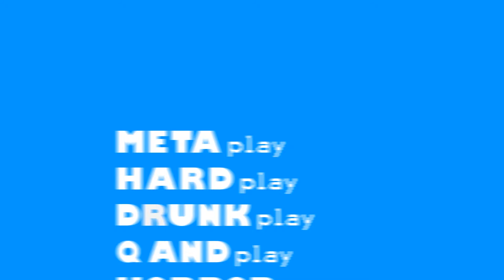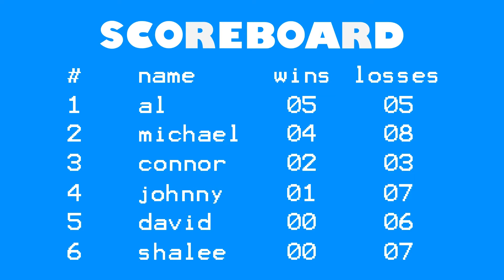Thief Town - Hide - METAplay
Players: Michael, David, Connor and Johnny

Rules: Stay hidden and kill the other players to score the most points before the game crashes.

Let me know what you thought of Connor"s song in the comments. Or suggest a game or game mode you want to see us play.